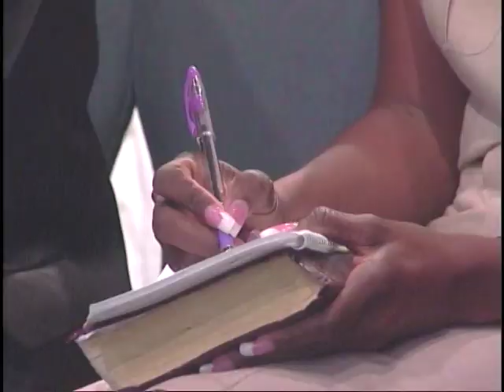Paula White - Chaos To Cosmos